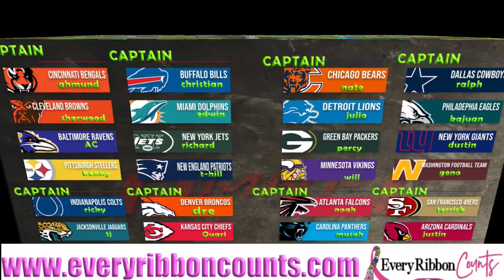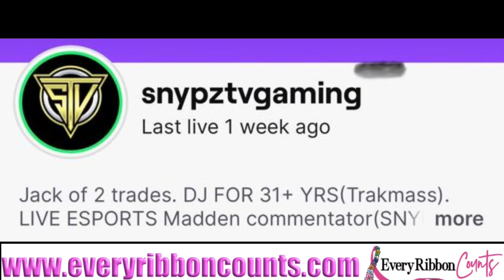RMNFL-MIA (ECAMPBELL VS LAC (BOOGEYM2N) WEEK 1 OF THE SEASON SHOWDOWN! LIVE! CRAZY WEEK WITH SCORES